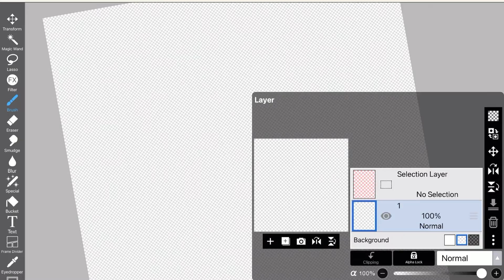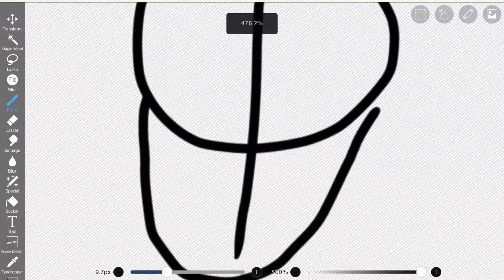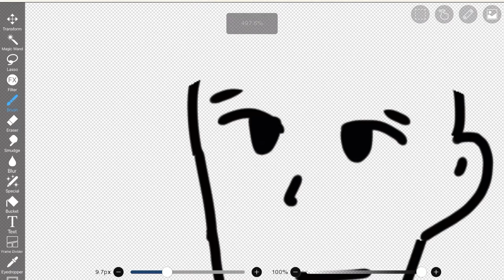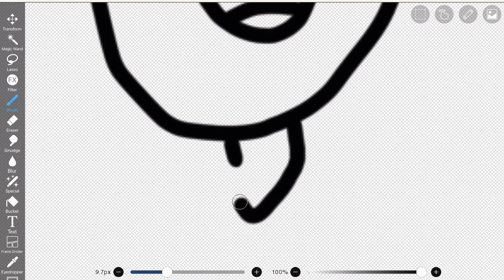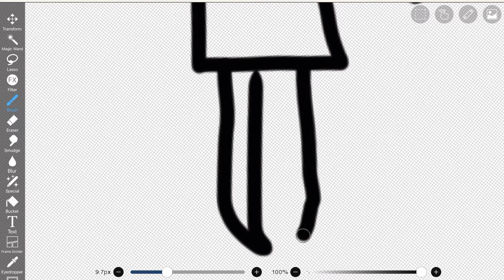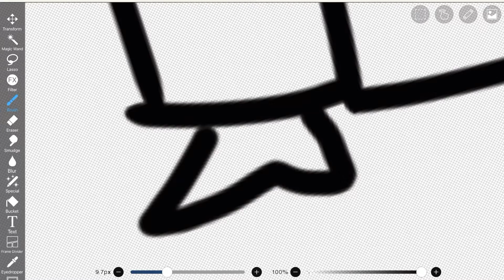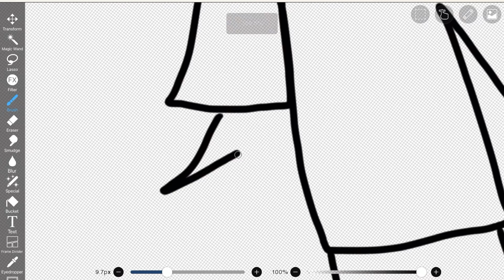My drawing in real life vs digital